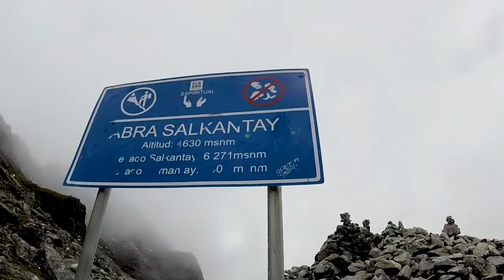South America 2016-17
Bomba Estéreo - To My Love

Argentina-Chile-Bolivia-Peru-Ecuador-Colombia